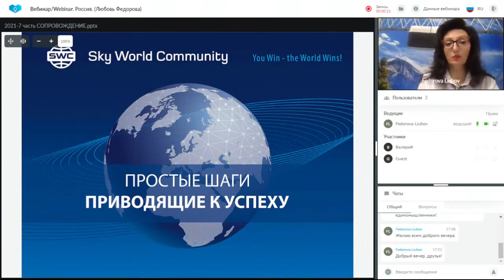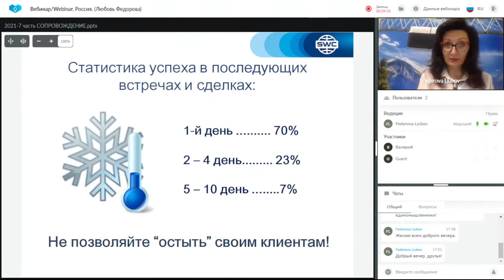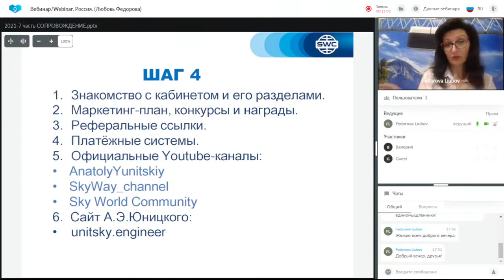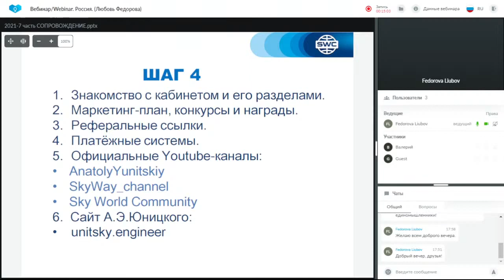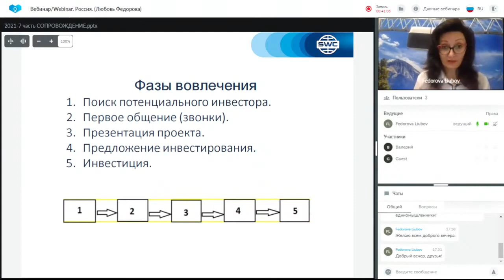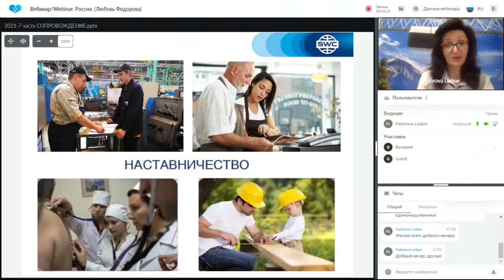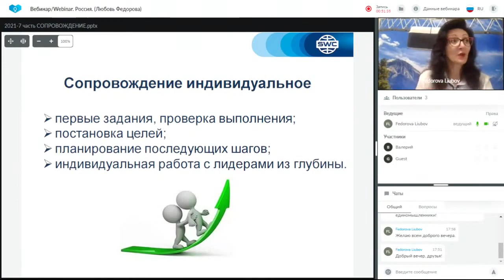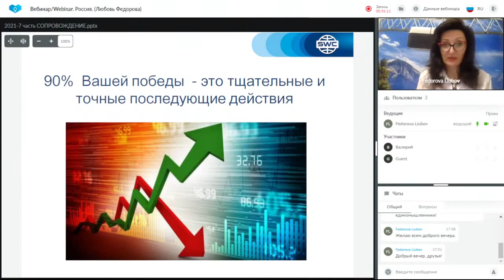Дубликация: система построения успешного бизнеса от 23.09.2021. Ведущая: Любовь Федорова.